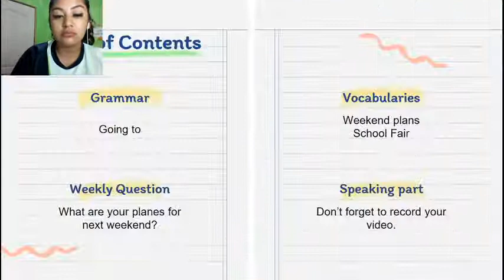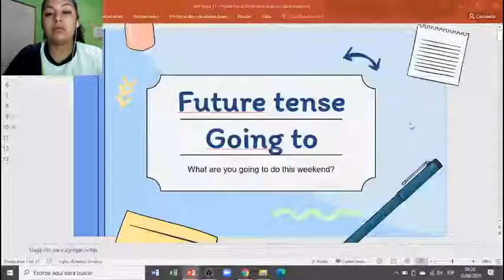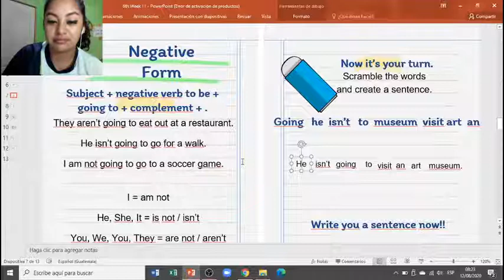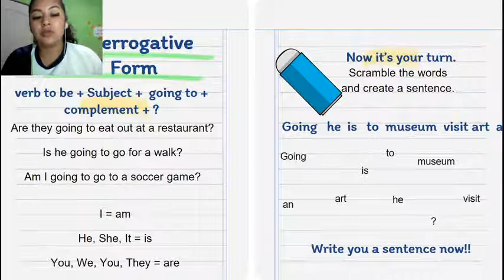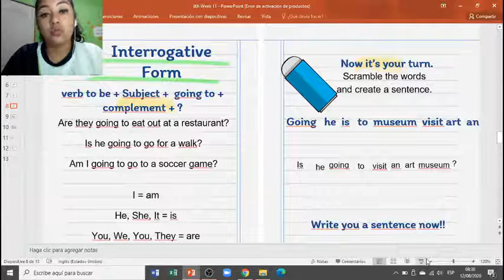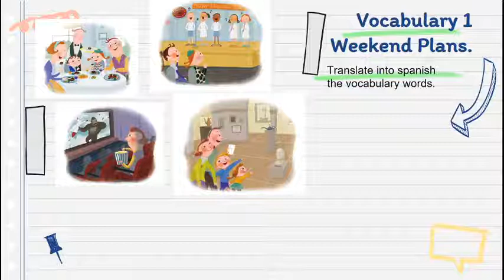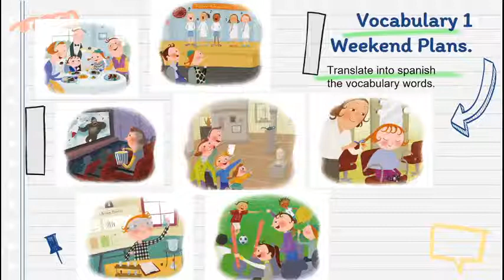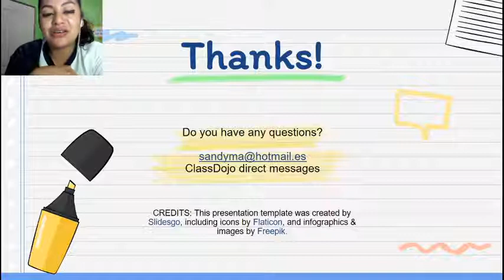6th Grade l Going to l ADV School l August 12 l Class 2